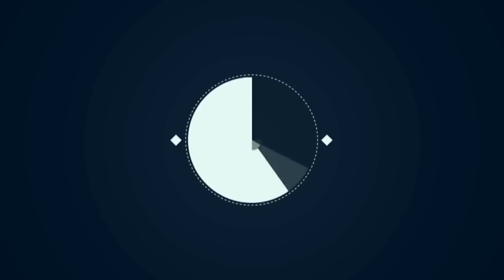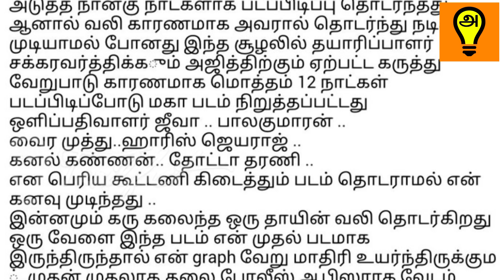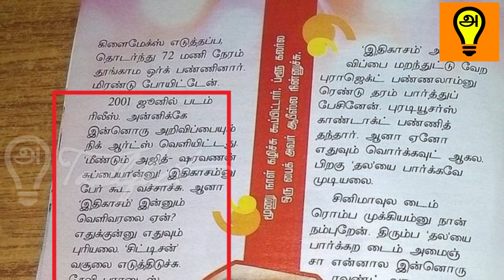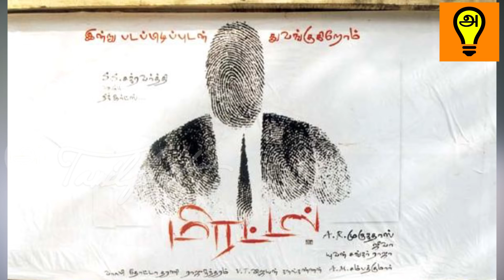அஜித்தை விட சிம்பு எவ்வளவோ பரவாயில்லை,அஜித்தால் பாதியில் நின்ற படங்கள்-Tamilfact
தமிழ் சினிமாவில் இன்றைய காலா கட்டத்தில் நடிகர் சிம்பு படங்களில் ஒப்பந்தம் ஆகி சரியாக நடிக்க வருவதில்லை அதனால் தயாரிப்பாளர்கள் நஷ்டம் அடைகிறார்கள் போன்ற புகார்கள் வருகின்றது ஆனால் இது சிம்பு மட்டும் அல்ல ரஜினி கமல் விஜய் அஜித் போன்ற நடிகர்களும் இவ்வாறு செய்துள்ளனர் அப்படி அஜித்தால் பாதியில் நின்ற படங்கள் இதோ